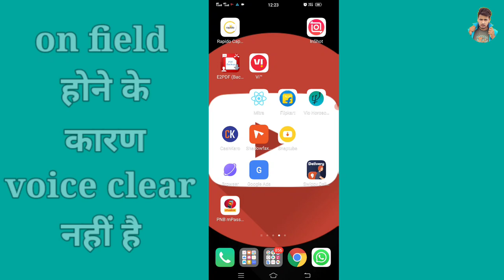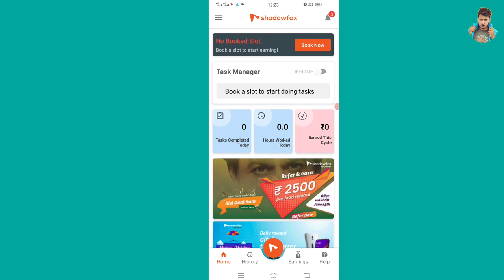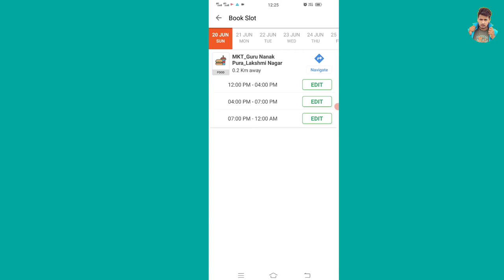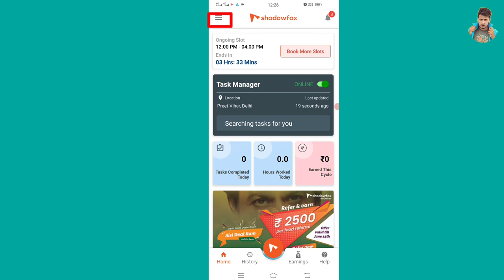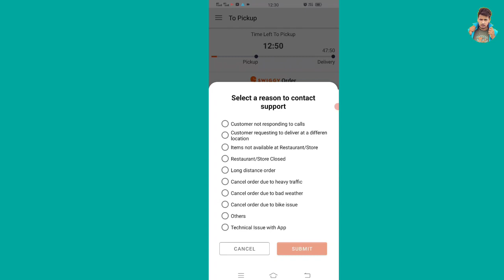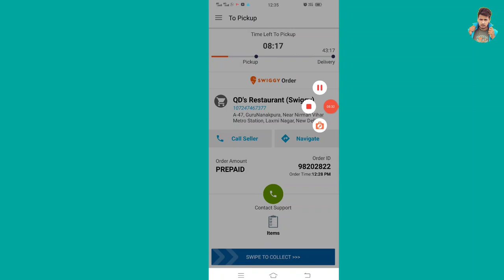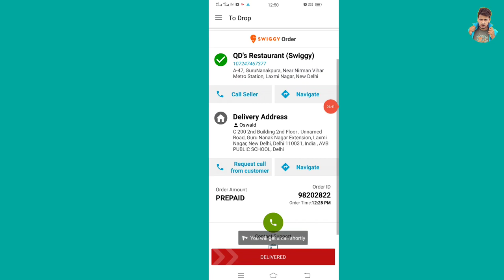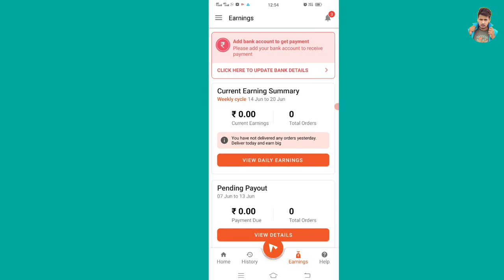Shadowfax Delivery App Kaise Use Kare | Sadowfax Partner App Kaise Use Kare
Shadowfax Partner App Kaise Use Kare | Shadowfax Partner App Full Process